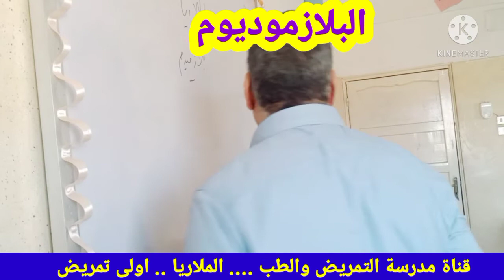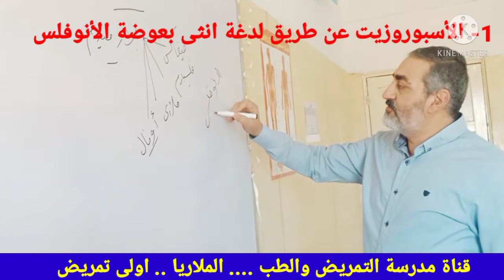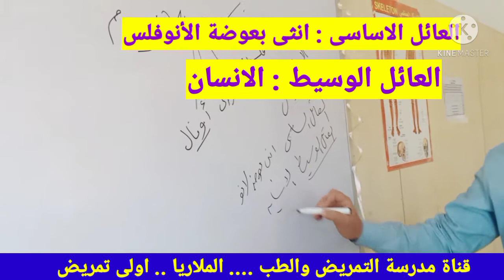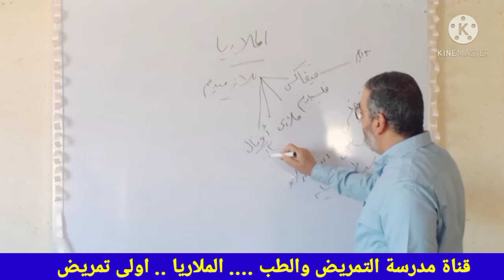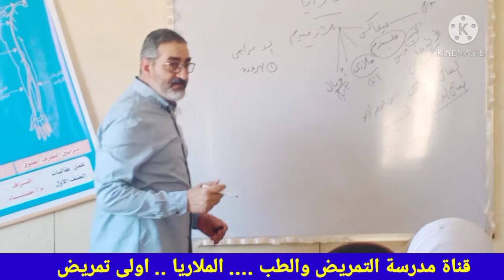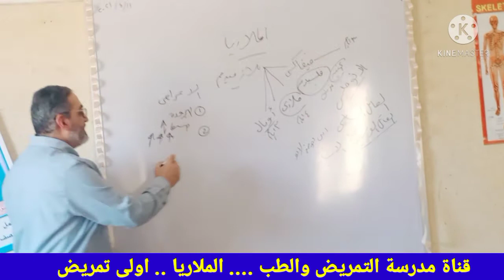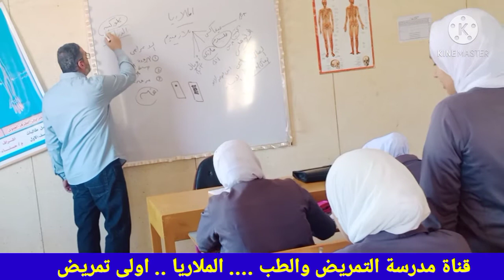طالبات التمريض يشاركن فى شرح مادة الطفيليات وموضوع الملارياMalaria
شرح درس الملاريا من مادة الطفيليات للصف الاول الثانوى تمريض
# الملاريا